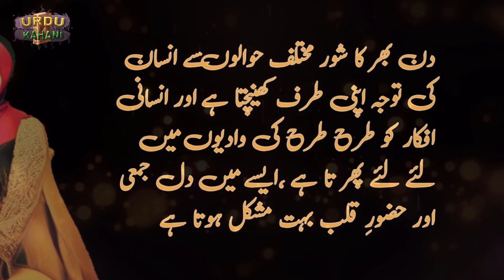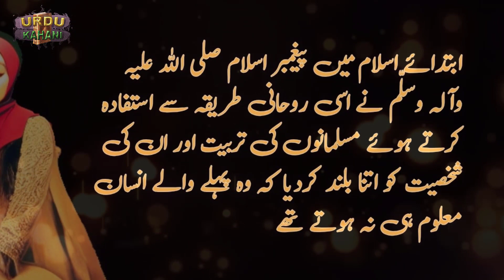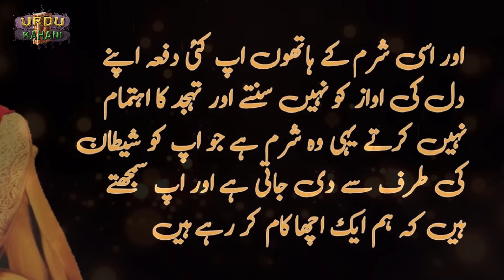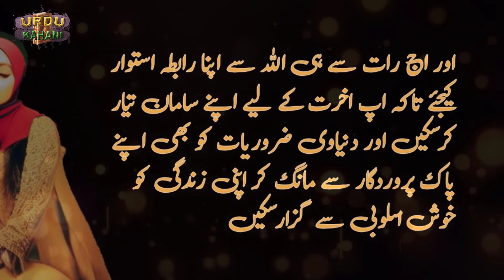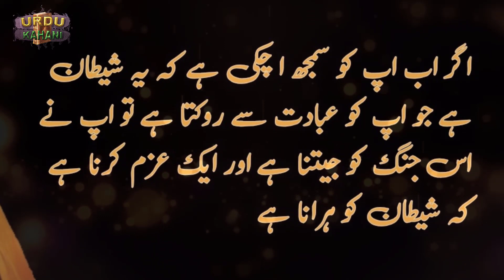JAB SHETAAN AAP KO TAHAJJUD PARHNE SE ROKTA HAY | HOW TO START TAHAJJUD?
Tahajjud is a voluntary night prayer performed by Muslims. It is offered in the last part of the night, after the Isha prayer and before the Fajr prayer. Here is a step-by-step guide on how to perform Tahajjud:

Make the Intention (Niyyah): Begin by making a sincere intention in your heart to perform Tahajjud prayer purely for the sake of Allah.

Perform Isha Prayer: Tahajjud is prayed after the Isha prayer, so make sure you have performed the obligatory Isha prayer first.

Choose a Specific Time: While Tahajjud can be prayed at any time during the last third of the night, it is preferable to delay it as much as possible, closer to the pre-dawn hours.

Wake Up from Sleep: Ideally, you should sleep for some time and then wake up for Tahajjud. This adds to the significance of the prayer.

Perform Ablution (Wudu): Perform the ritual ablution (wudu) as you would for any other prayer.

Start with Two Rak'ahs (Optional): It is recommended to start with an even number of rak'ahs, such as two or four. You can pray these in sets of two rak'ahs each.

Recite from the Quran: In each rak'ah, you can recite verses from the Quran after the Fatiha (opening chapter). You can choose any part of the Quran that you are comfortable with.

Make Dua (Supplication): Tahajjud is an excellent time to engage in heartfelt supplications. You can pray for forgiveness, guidance, and blessings for yourself and others. Use this time to connect with Allah on a personal level.

Continue with Additional Rak'ahs: After the initial two rak'ahs, you can continue praying additional rak'ahs in sets of two. You can pray as many rak'ahs as you are comfortable with.

Witr Prayer: It is common to conclude the Tahajjud prayer with the Witr prayer. The Witr prayer is an odd-numbered prayer, typically consisting of one, three, five, seven, or more rak'ahs.

Complete the Prayer with Tashahhud and Salam: In your final rak'ah, after reciting the necessary portions, complete the prayer by sitting for the Tashahhud, offering salutations (salam) to your right and left, and ending the prayer.

Remember, Tahajjud is a voluntary prayer, and its performance is based on your personal capacity and commitment. It is a special time for reflection, repentance, and drawing closer to Allah.
Tahajjud
Night Prayer
Late-night Worship
Night Vigil
Nocturnal Prayer
Voluntary Prayer
Qiyam-ul-Lail
Pre-dawn Prayer
Spiritual Awakening
Night Devotion
تہجد
رات کی نماز
دیر راتی عبادت
راتیں جاگتے ہوئے
شب بھری عبادت
نفلی نماز
قیام اللیل
سحری نماز
روحانی بیداری
راتیں عبادت
Hindi
तहज्जुद
रात की नमाज़
रात की पूजा
रात्रि जागरूकता
रात की साधना
स्वैच्छिक नमाज़
कियाम-उल-लैल
प्रात: की नमाज़
आध्यात्मिक जागरूकता
रात की भक्ति
how to start tahajjud,
how to start tahajjud at home,
how to start tahajjud correctly,
how to start tahajjud easily,
how to start tahajjud everyday,
how to start tahajjud hindi,
how to start tahajjud in urdu,
how to start tahajjud journey in islam,
how to start tahajjud journey in urdu,
how to start tahajjud prayer,
how to start waking up for tahajjud,